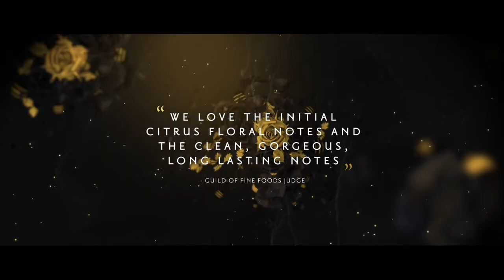Taste The Postcode (Founders Reserve) - Origin Honey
Our Founders Reserve honeys are postcode specific. Drawn from hives around the country we celebrate the terroir of UK honeys and share it with you.

for more information.